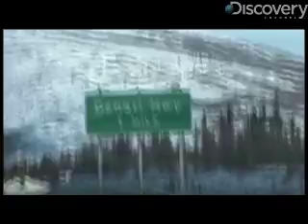Why? Tell Me Why!: Mass Extinction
Discovery-News.com: The Earth is in the middle of its sixth mass extinction. Kasey-Dee Gardner finds out why they happen in the first place, and how we can save our planet.